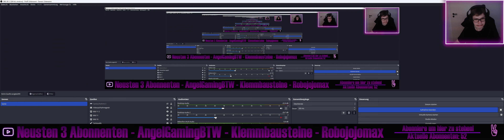Der Sowjet Grind in Enlisted beginnt!